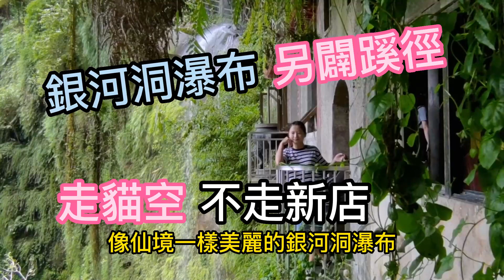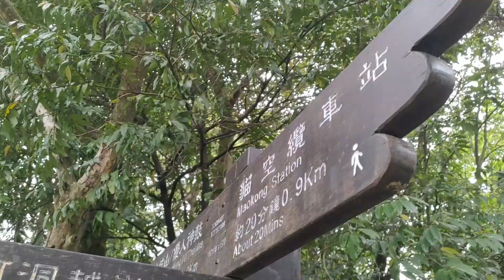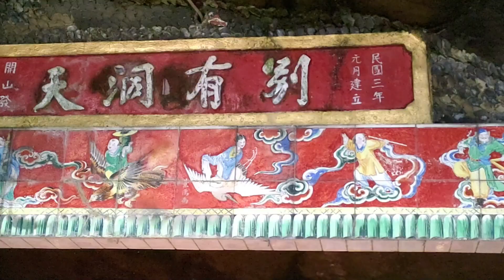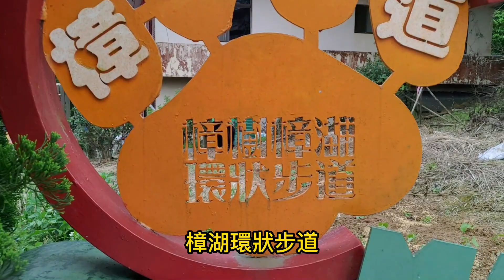貓空到銀河洞瀑布有捷徑？從木柵晨曦茶坊走樟湖步道，平緩好走。仙境一樣的銀河洞瀑布，連兩歲的小娃兒都能走到。行程安排：看完瀑布，去貓空喝茶、吃茶點。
想去新店銀河洞瀑布，只能走北宜公路到新店，然後氣喘咻咻的爬陡坡嗎？No no no ，木柵貓空是另一個新選擇。從木柵動物園貓纜貓空站出來，沿著指南路三段走，大概走五、六分鐘，看到路邊樟湖步道的路標。更重要的是，看到這間晨曦茶坊的招牌，沿著晨曦茶坊前面的花崗岩步道走，走個四、五分鐘，就會看到通往銀河洞的路標。這是貓空通往銀河洞瀑布的捷徑。
 原以為貓空到銀河洞的步道很冷門，沒想到，走這條越嶺步道的人還不少，更有香港來的年輕媽媽，帶著兩歲的男孩也來走。兩歲的小查理不太怕生。看看，連兩歲的香港小男孩都能走，這絕對可以證明，貓空通往銀河洞的步道夠親民。
 來到銀河動瀑布，想到唐朝大詩人李白的詩句：飛流直下三千尺，疑是銀河落九天。李白寫瀑布的詩很浮誇，詩裡說，像銀河的瀑布飛洩三千尺，但現實中，瀑布飛洩三十尺就很壯麗了。不過，別太認真，大詩人想的和你我不一樣，太認真--就輸了。
 走在銀河洞的石窟山壁裡，這裡還有一間呂洞賓仙廟。這間石窟裡的廟宇超過百年歷史，敬拜的是八仙過海的呂洞賓。
 銀河洞飛泉從崖壁奔灑而下，水量雖然不算豐沛，但最特別的是，這裡能夠貼近瀑布，貼近瀑布看，真的有點像夜空中的銀河…稀稀疏疏。在這裡貼近瀑布，怡情又逍遙。
 剛才從貓空往銀河洞瀑布是緩下坡，很好走。但是有上就有下，一如人生，有下就必定有上。從銀河洞回貓空當然就得爬緩坡。兩歲的小查理走累了，要媽媽抱。下了山，回到貓空，小查理累得睡著了。但是這對香港母子還沒玩夠，還要去貓空喝茶、吃茶點。這對香港母子的旅遊安排，也值得台灣遊客借鏡。到貓空，不只可以喝茶、吃美食，還可以走越嶺步道，去新店逛一逛銀河洞瀑布。
 最後，還是要提醒看影片的朋友，從貓纜貓空站走指南路三段，到銀河洞登山口的路上，要小心路邊的岔口，不然得到山上去繞一大圈。所以，要記得，是從晨曦茶坊上去，不要走錯了，白走冤枉路。